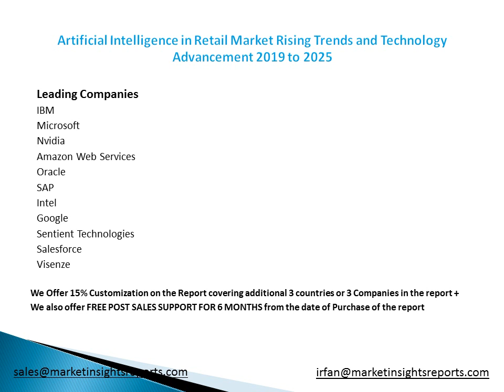Artificial Intelligence in Retail Market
This report focuses on the global Artificial Intelligence in Retail status, future forecast, growth opportunity, key market and key players.